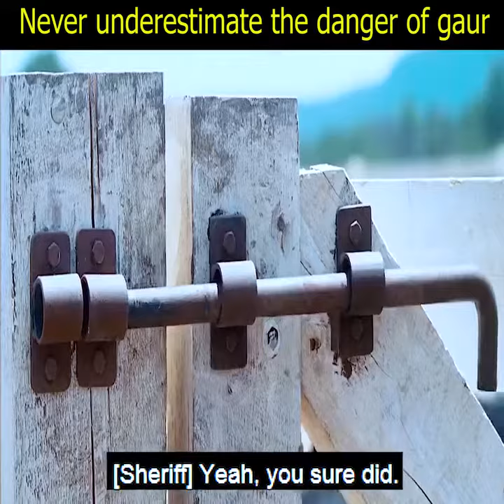Never Underestimate the Danger of Gaur